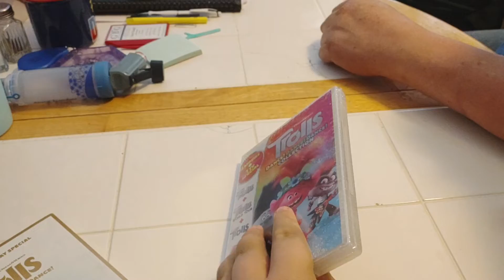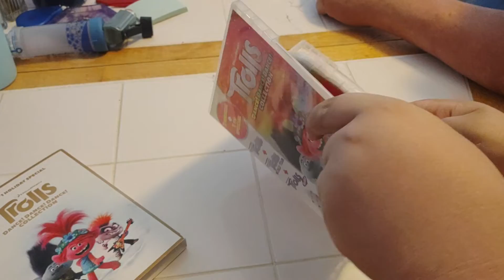Trolls: Dance! Dance! Dance! Collection DVD Unboxing (New Version)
Here is the new version of an unboxing of Trolls: Dance! Dance! Dance! Collection on DVD.